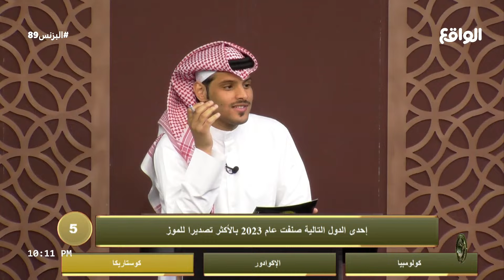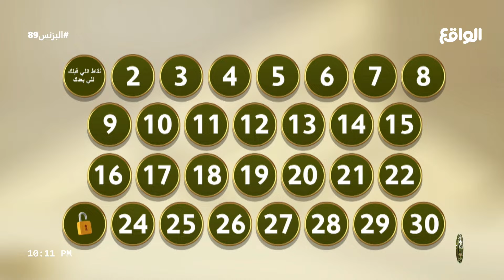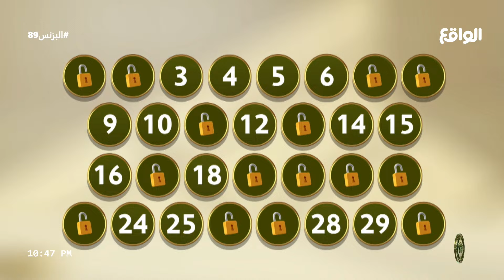البورصة | عبدالرحمن الكليب (البزنس89)